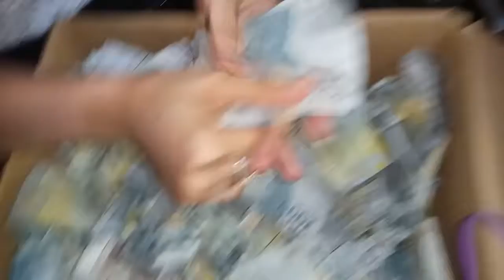LIPUTAN VJ ELI SORE CHACHA ROMEO UKA BLOK AF FAHMI